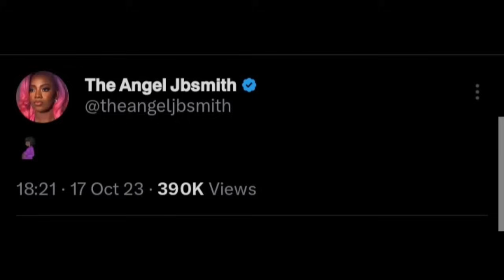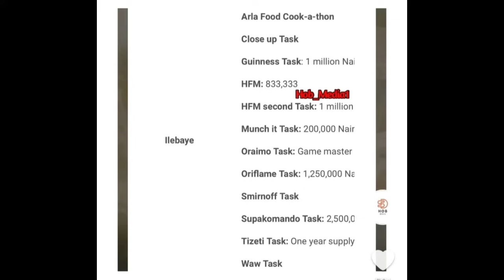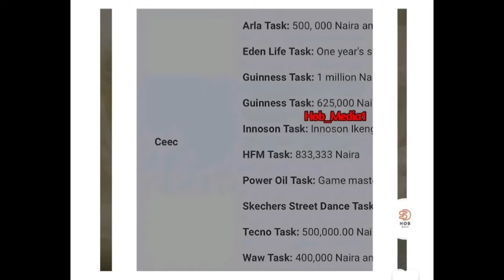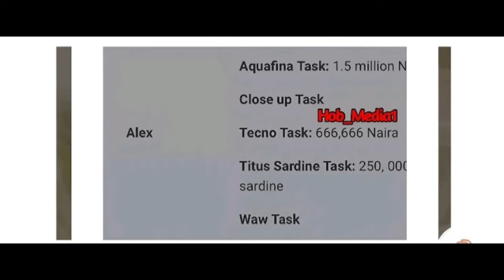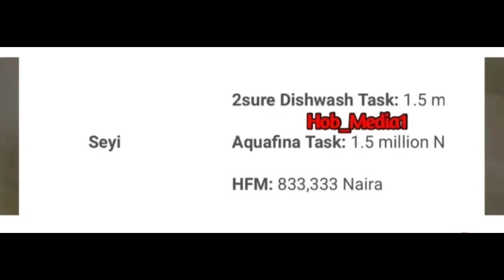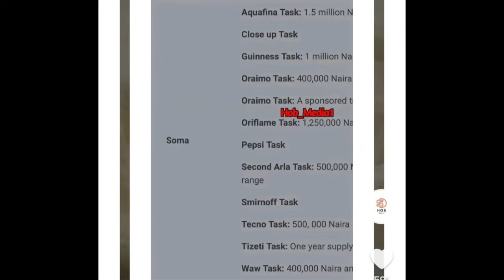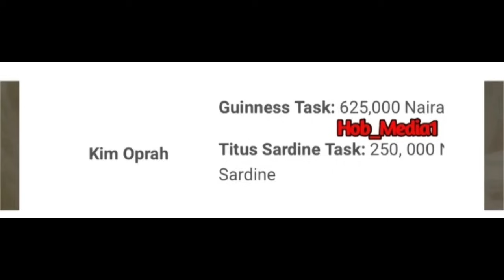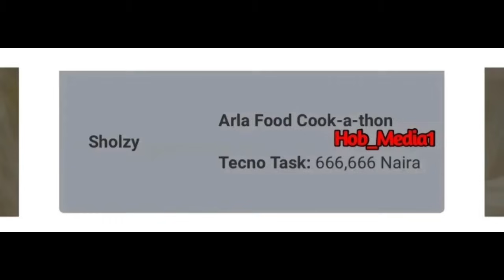Angel pregnant for Soma as Pere & Mercy separates Ilebaye,Mercy,Ceec,Adekunle,Soma,Venita,Cross,Alex